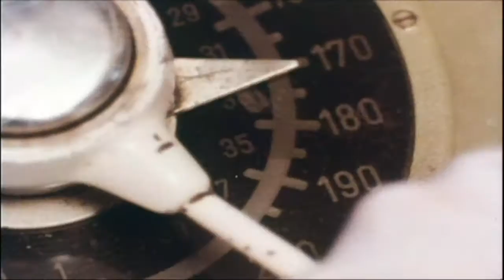IC 522 | Ludwig van Beethoven | MÄRKLIN NEWS 2010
Märklin

Gebr. Märklin & Cie. GmbH or Märklin (MÄRKLIN or MAERKLIN in capital letters) is a German toy company, founded in 1859. Although it originally specialised in doll house accessories, today it is best known for model railways and technical toys. In some parts of Germany, the company's name is almost synonymous with model railroads. In 2009 Märklin celebrated its 150th anniversary. Märklin filed for bankruptcy on 4 February 2009, but on 5 February 2010 announced a return to profitability.
History

Märklin released its first wind-up train with cars that ran on expandable track in 1891, noting that railroad toys had the potential to follow the common practice of doll houses, in which the initial purchase would be enhanced and expanded with more accessories for years after the initial purchase. To this end, Märklin offered additional rolling stock and track with which to expand its boxed sets.
Märklin is responsible for the creation of several popular model railroad gauges or scale, noteworthy exceptions being N scale and Wide gauge. In 1891, Märklin defined gauges 1-5 as standards for toy trains and presented them at the Leipzig Toy Fair. They soon became international standards. Märklin followed with O gauge (by some accounts as early as 1895 or as late as 1901), H0 scale in 1935, and the diminutive Z scale, 1:220, in 1972  — smallest in the world for decades.
Today, Märklin manufactures and markets trains and accessories in Gauge 1, H0 scale, and Z scale. In 1994 Märklin acquired a Nuremberg based model train manufacturer Trix. Today Trix is another brand of Märklin Holding and covers N-scale and DC-operated H0 scale. Märklin's older trains are considered highly collectible today, and Märklin's current offerings enjoy premium status among hobbyists.
Although Märklin is best known for its trains, from 1914 to 1999, the company produced mechanical construction sets similar to Meccano and Erector. Between 1967 and 1982, the company produced a slotcar system called Märklin Sprint. Märklin also produced numerous other toys over the years, including lithographed tinplate toy automobiles and boats.
On 11 May 2006, the company, which had until then been owned by the three families Märklin, Friz and Safft, was sold to the British investment group Kingsbridge Capital, with the support of the employees. The new shareholders plan to restructure the company and make it profitable again. The purchase price was approximately $38 million. At the time, Märklin had approximately $70.5 million in debt, as a result of several years of slumping sales.
In 2007, the company expanded its product offering by buying the remaining assets of the bankrupt firm, Ernst Paul Lehmann Patentwerk, who owned the LGB brand and product line of G scale model railways.
On 4 February 2009 Märklin filed for insolvency at the Göppingen municipal court.[2] A year and a day later, on 5 February 2010, Märklin announced a return to profitability.